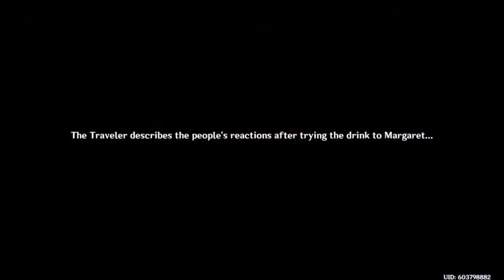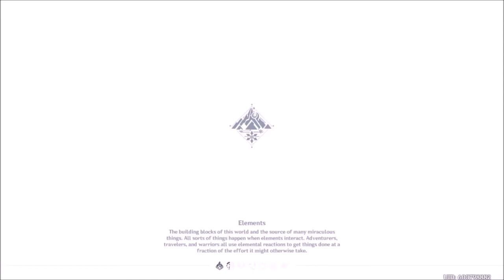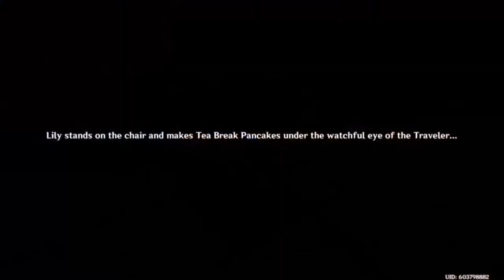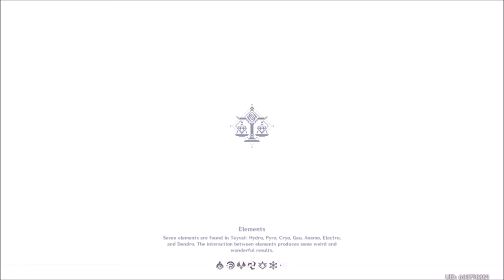Side Quests of Genshin Impact